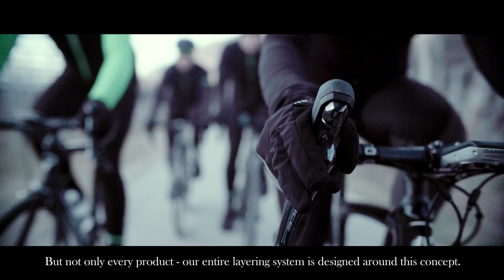R&D Q36.5 Absolutely equipment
The core idea of Q36.5 is to keep the optimal body temperature of 36.5 degrees at all times.

Every product is designed to achieve this goal.
But not only every product - our entire layering system is designed around this concept. All year round, in all weather conditions, at all training intensities: with Q36.5 the body temperature stays stable.

R&D is our passion, Our lab works together with research institutes and universities worldwide.
The primary objective is to develop cycling products of the highest standard using the very latest scientific knowledge.
Q36.5 has developed a standardized testing protocol to ensure the best possible thermo-regulation in all products in order to maintain an optimal body temperature of 36.5 degrees.
All of our garments undergo extensive testing before being introduced in the market.